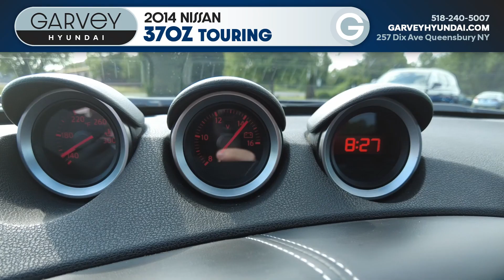Used Nissan 370Z Touring in Queensbury, NY at Garvey Hyundai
Check out this used 2014 Nissan 370Z Touring in Queensbury, NY.

Stop by Garvey Hyundai to take this Nissan 370Z for a test drive.

Call, click or stop by Garvey Hyundai today.